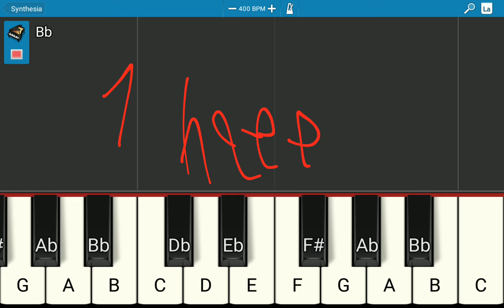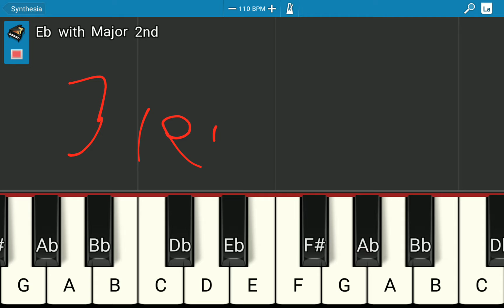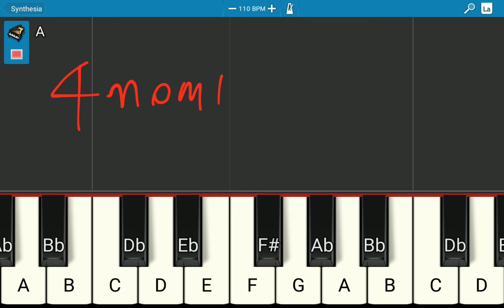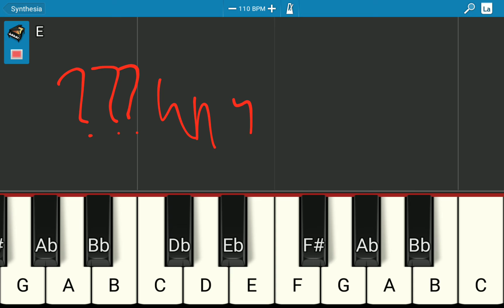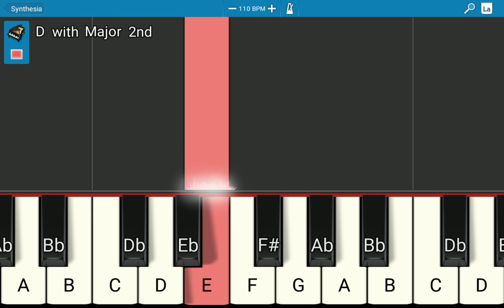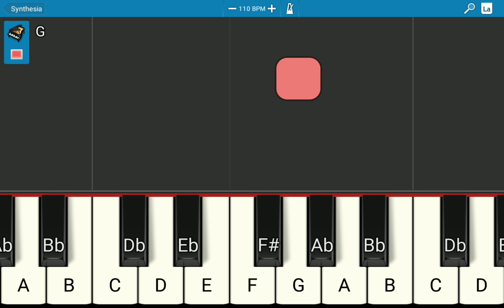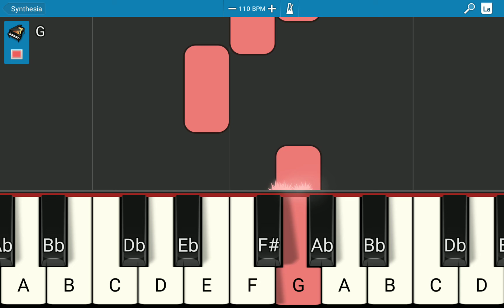plush Town season 3 episode 3 fnf risden fight mod full week voices only no instrumental